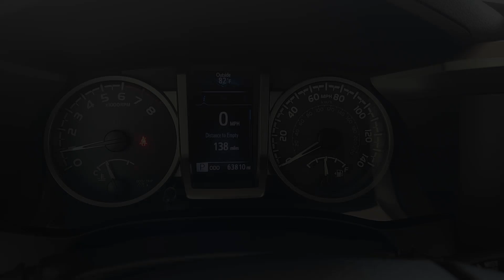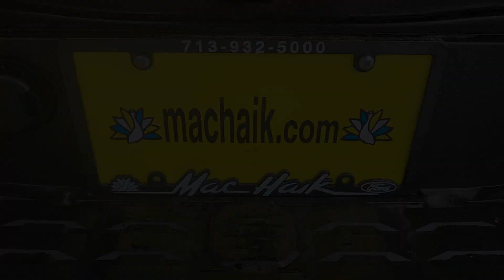2018 Toyota Tacoma Houston, Jersey Village, Mission Bend, Bellaire, Missouri City PP1901B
Inferno Used 2018 Toyota Tacoma SR5 Double Cab 5  Bed V6 4x4 AT available in 10333 Katy Freeway, Houston, Texas at Mac Haik Ford Houston. Servicing the Houston, Jersey Village, Mission Bend, Bellaire, Missouri City, TX area.
2018 Toyota Tacoma SR5 Double Cab 5  Bed V6 4x4 AT - Stock#: PP1901B

Clean  LOW MILES - 63 702! SR5 trim. REDUCED FROM $33 991!  FUEL EFFICIENT 22 MPG Hwy/18 MPG City! Bluetooth  iPod/MP3 Input  Satellite Radio  4x4  Trailer Hitch  WHEELS: 16  DARK SATIN ALLOY  Back-Up Camera  Serviced here. br /br /KEY FEATURES INCLUDEbr /4x4  Back-Up Camera  Satellite Radio  iPod/MP3 Input  Bluetooth. Toyota SR5 with Inferno exterior and Cement Gray interior features a V6 Cylinder Engine with 278 HP at 6000 RPM*. br /br /OPTION PACKAGESbr /WHEELS: 16  DARK SATIN ALLOY. br /br /EXPERTS ARE SAYINGbr /KBB.com explains  If youre looking for a reliable work truck  a capable surf wagon  a durable dirt-bike hauler  a comfortable daily driver or an ultimate off-road adventure vehicle  youll like the 2018 Tacoma. . br /br /AFFORDABLE TO OWNbr /Clean Was $33 991. br /br /MORE ABOUT USbr /Get that Great Mac Haik Feeling br /br /Pricing analysis performed on 9/18/2023. Horsepower calculations based on trim engine configuration. Fuel economy calculations based on original manufacturer data for trim engine configuration. Please confirm the accuracy of the included equipment by calling us prior to purchase. br /
AA